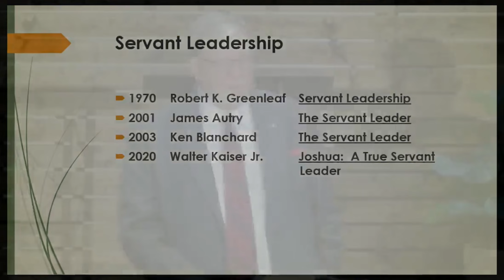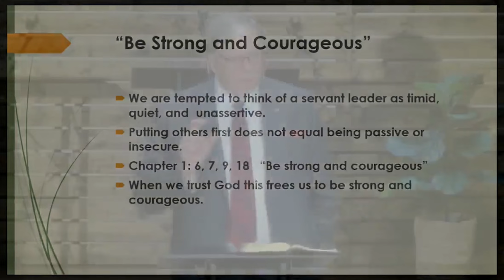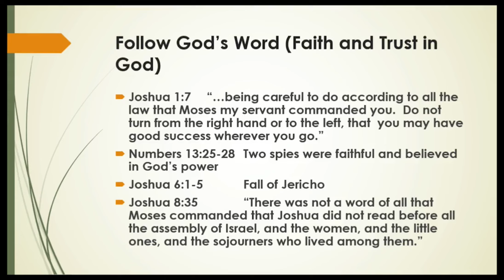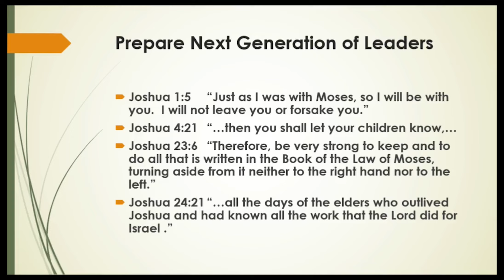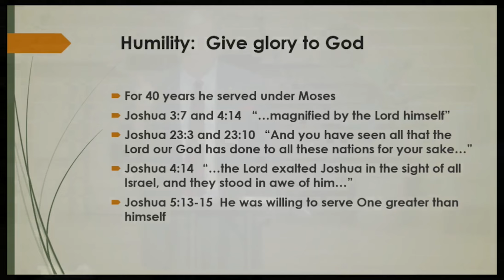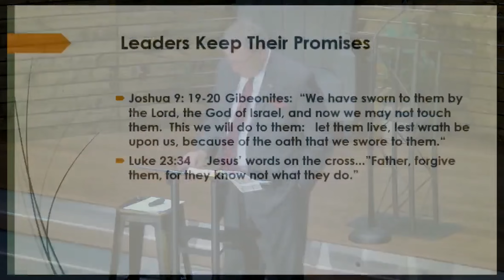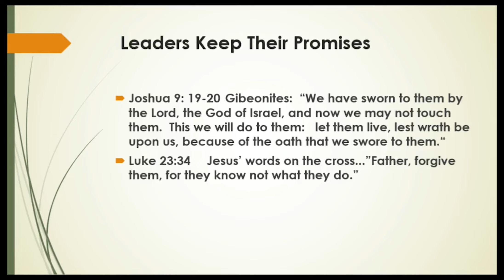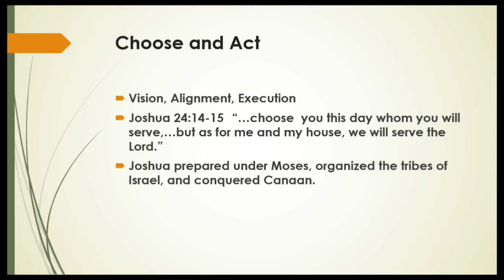Joshua The Servant Leader By Stacy Myers Main